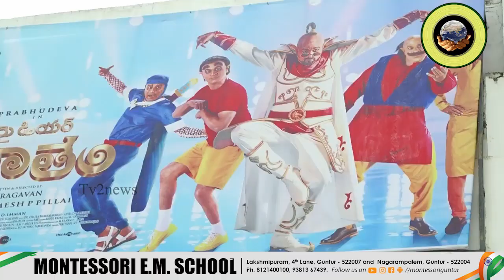My Dear Bootham movie Public Review ||Montessori school kids Guntur ||Tv2 News Exclusive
Montessori English Medium School
4th lane, Lakshmipuram, Guntur - 522007 and
Behind SBI Main Branch Nagarampalem, Guntur - 522004